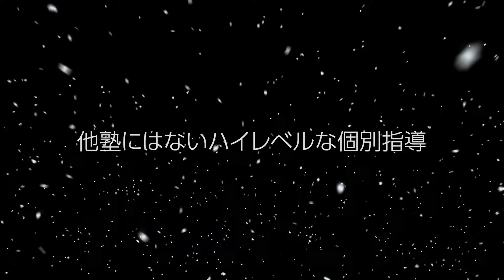CASTDICEで成績が伸びた生徒の特徴